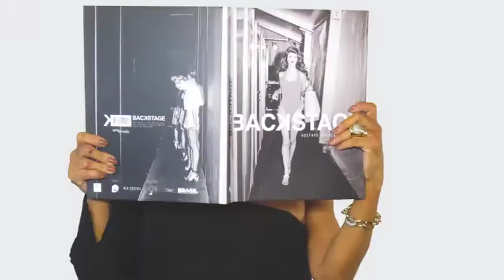BECO DA BARAO 02/09/18